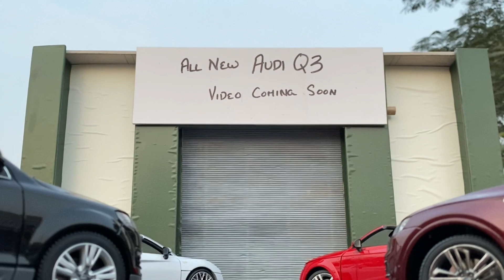Audi Diecast Scale Model Cars Collection Part-1 | Official Merchandise by Audi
ok guys so welcome to another collection video of Audi 1/18 Model cars include Miniature diecast model of R8 , Audi TT , Audi Q5 , Audi Q7
and more new models coming soon so this was a audi model cars collection video .
so i hope you have enjoyed this four rings  collection .

MINIATURE DIORAMA HOUSE USED IN THIS VIDEO MADE BY
Video link ---

Official Licensed Models Cars scale models by Audi in 1/18 scale
replica of original cars in smaller size with perfection

Music